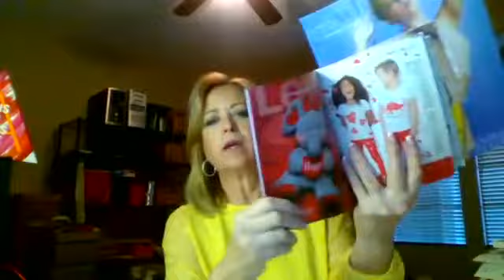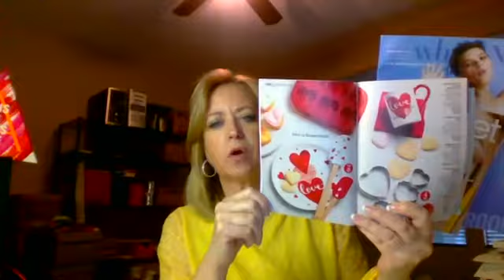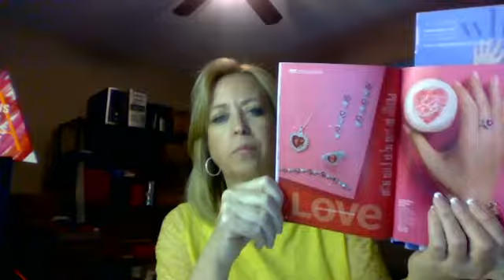Midweek Moments January 23, 2019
Sail Into Beauty Stars Avon team virtual team meeting.  Join my team at startavon.com, reference code margidonaldson.